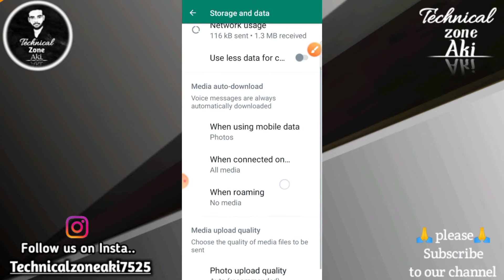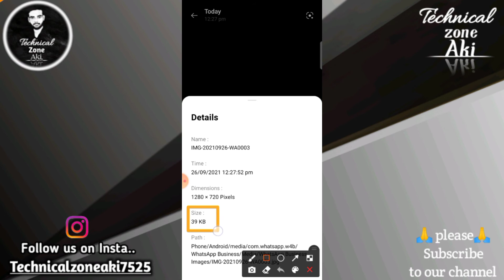WhatsApp पर Full HD फ़ोटो कैसे भेजे // how to send original photos on WhatsApp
दोस्तो आज मै इस वीडियो में बताया हू की whatsapp पर hd quality में फोटो कैसे भेजे

whatsapp par hd photo kaise bheje
how to send full hd photo on whatsapp
 whatsapp se full hd quality photo kaise bheje
 whatsapp new supper trick in hindi
  whatsapp ka jabardast trick
  whatsapp trick
  whatsapp par same photo quality kaise bheje
whatsapp par photo ko file se kaise bheje
whatsapp tips
how to send best quality photo on whatsapp messenger
How to send original photo on whatsapp
Whatsapp par hd photos kaise Share kare
Hd photos kaise bheja jata hai

"Technical zone aki" I create this channel for those friends who are interested in technology like - Android tips and tricks /app and gagets & who want to become a YouTuber .Thank you so much for watching this video.

Technicalzoneaki7525